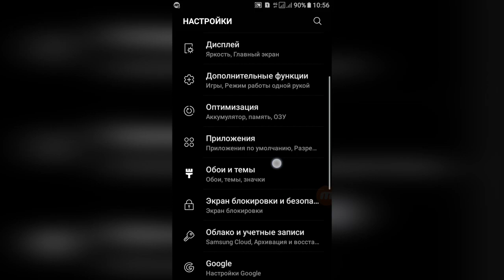Телефон зарядкасы тез бітіп қала береді? Не істеуге болады?